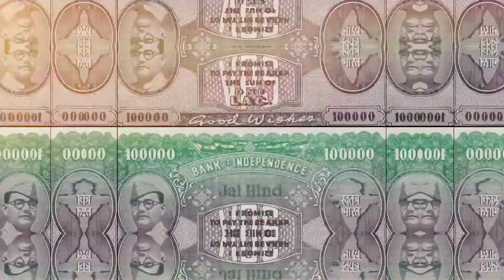যদি সুভাষ চন্দ্র বসু ভারতের প্রথম প্রধানমন্ত্রী হত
Hello friends, did you know? General GD Bakshi quoted former British Prime Minister Clement Attlee as saying that Bose's Indian National Army (INA) played a more important role than Gandhi to bring "Independence to India" from the British, even rejected Gandhi's non-violence because it had "minimal impact." Isn't it something to really think about and talk about? Also, what would have Indian been under Subhash Chandra Bose's guidance, if he were to be the first Prime Minister of India, instead of Jawaharlal Nehru? Would we be a developed nation by now?

ABOUT MY CHANNEL:
On my channel, you will find Amezing And Interesting Facts.

netaji subhas chandra bose statue
netaji subhas chandra bose's daughter anita bose
netaji subhas chandra bose hologram statue at india gate